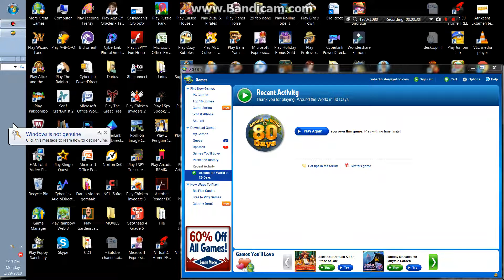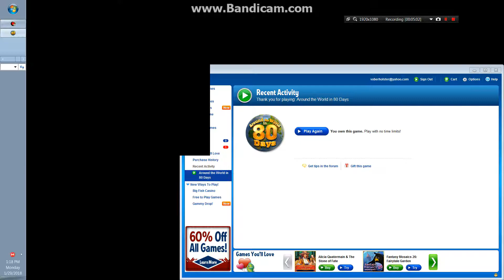Around the world in 80 days game - India day 32